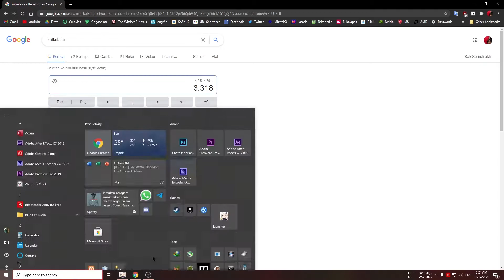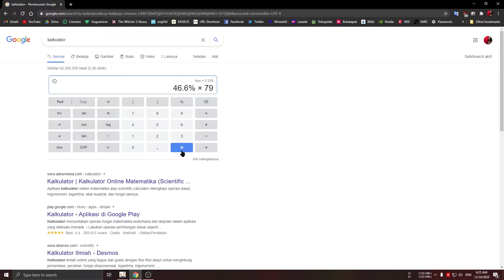Perbedaan ATK dan ATK% | Genshin Impact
Redeem Code Genshin Impact : GSIMPTQ125

Terima kasih ya yang sudah menonton. Ada pertanyaan atau saran bisa langsung di kolom komentar, gw jawab sebisanya. Thanks
Mau sedekah linknya disini ya guys : ​